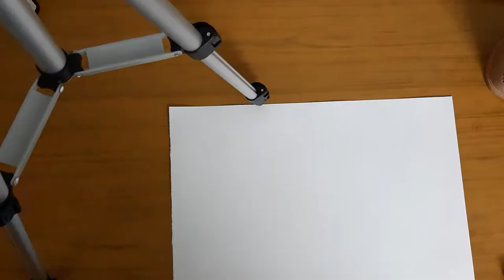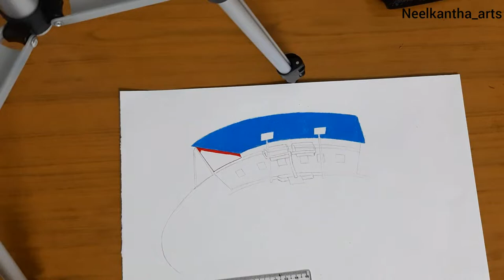How to make 3D artwork on paper (Theme : Stadium)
In this video ,you will find how to make 3D stadium on paper.

Theme : JRD TATA SPORTS COMPLEX
Football Club : Jamshedpur FC
League : Indian Super League

Materials Used:

Drawing Sheet
Red Pen
Black Pen
White Gel Pen
Prismacolour
Shading Pencils